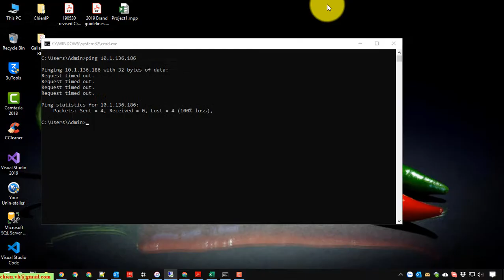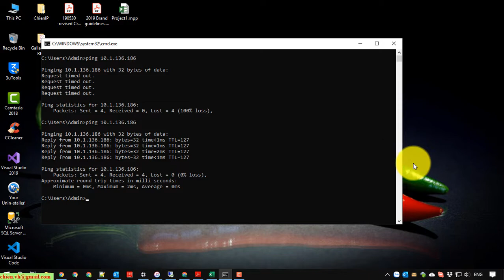How to Allow Ping In Windows Server 2016/2019?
How to allow ping requests on a Windows Server?
Why can't I ping my Windows server?
Allow ping through Windows Server Firewall.
How to enable ping in Windows Server 2016 and Windows 10?
How to Enable Ping/ICMP Echo Request in Windows Server?
Enable Ping in Windows Server Firewall?